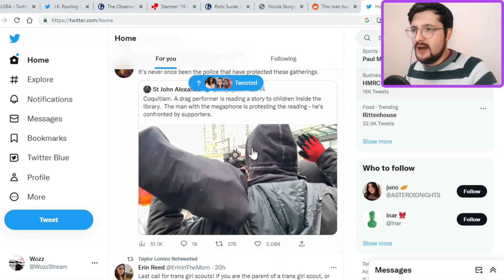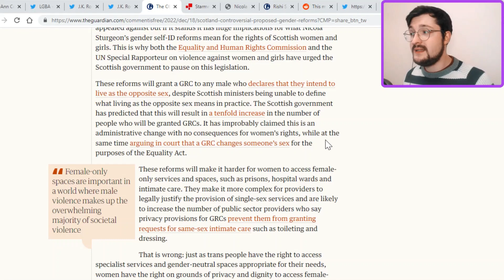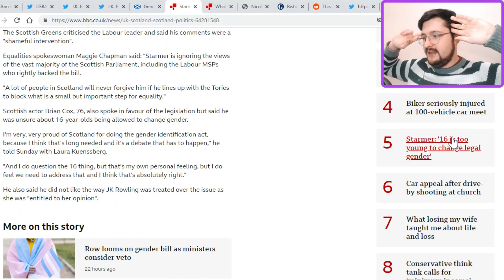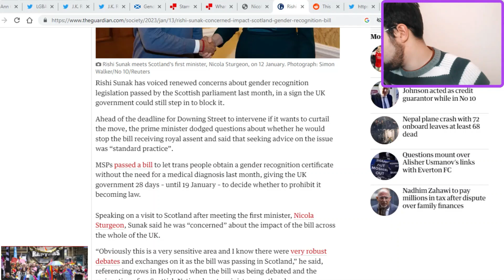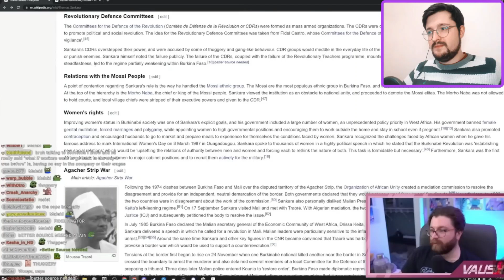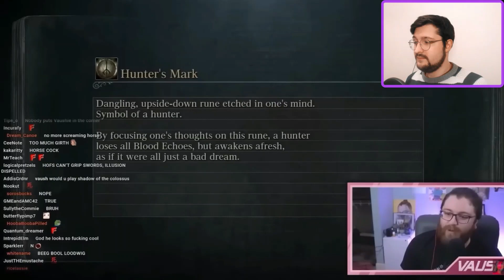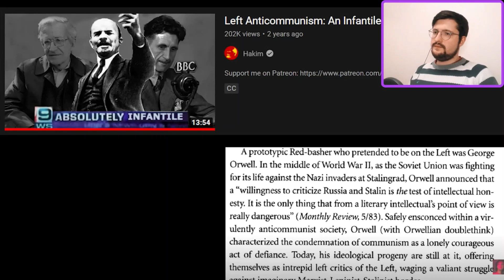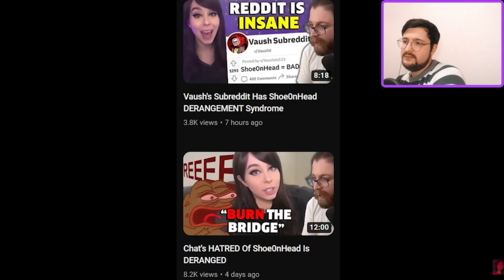Trans rights Bill Backlash and Another Awful Vaush Hit Piece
After my computer dying and having to completely reset it and reinstall windows. I've finally managed to uploads this video.

Will be doing an update video on the trans rights situation!